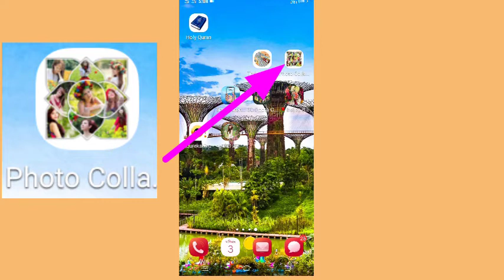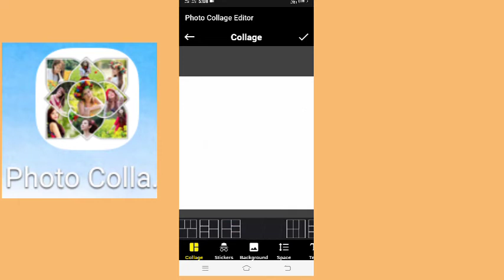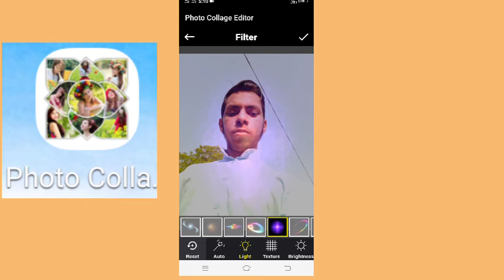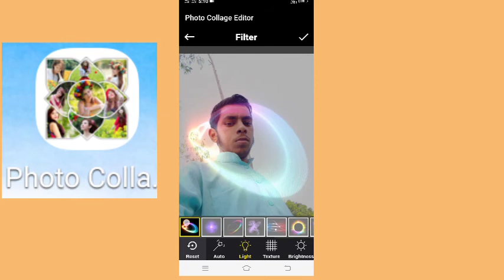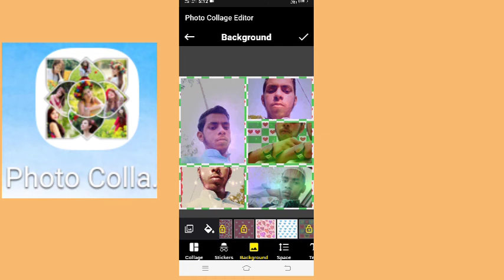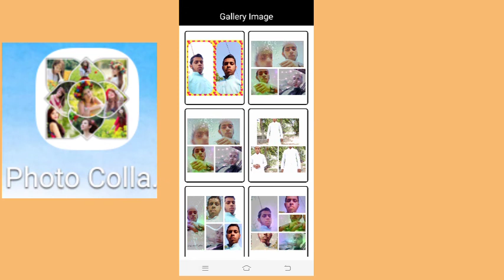इतनी वीआईपी फोटो बनाने का तरीका बताया है इससे पहले आप लोगों ने भी नहीं देखा होगा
السلام عليكم ورحمه الله وبركاته तमाम ई हजरत खैरो आशिया से होंगे उम्मीद करता हूं मैं अल्लाह पाक आए से ही बारहा हमेशा अल्लाह पाक हमेशा बार हां ऐसे ही खुश रखे आप सभी हजरात को मैं आप तमाम हजरात को मैं अपने टेलीग्राम ग्रुप की लिंक दे रहा हूं शेर शायरी इसमें त मानी है जरा देर सो जाइए और आज तक मेरा ग्रुप है टेलीग्राम में उसकी लिंक देता हूं आप तो मानी हजरात को Search result इसमें समाज में जरा देर हो जाएगी और मैं जिस ऐप से फोटो बनाऊंगा बनाई है उसकी लिंक दे रहा हूं आप लोगों को भी"Photo Collage Editor Pro" देखें
आपके लिंक है इसको भी आप डाउनलोड कर लो और अब मैं अपने कल वाले वीडियो की लिंक देता हूं आप तमाम हजरात को इसमें सामान्य जाति इस वीडियो को देखें बहुत ही बेहतरीन बहुत ही आलीशान वीडियो आप लोगों की खिदमत में लाया हूं पर अभी मैं चैनल के लिंक दे रहा हूं जिन्होंने अभी तक सब्सक्राइब नहीं किया बस अक्षरा एफ करने और साथ में बैल आइकन को पर्स कर दे شاعری کے لیے آ صف حبیبی ہردوئی چینل کو سبسکرائب کریں دوستوں کو السلام علیکم و رحمۃ اللہ و برکاتہ UCHWhKe2hDTAebaKLmcKYtTA नमाजो की पावन दे करें अपने आस पड़ोसियों का ख्याल रखें और मां-बाप के लिए नमाज में दुआएं करें और साथ में दोनों में हमारा भी ध्यान रखें अस्सलाम वालेकुम व रहमतुल्लाह बरकाती कल मुलाकात होगी इंशाल्लाह दूसरे वीडियो के साथ दुआओं की दरखास्त है सभी हजरात से